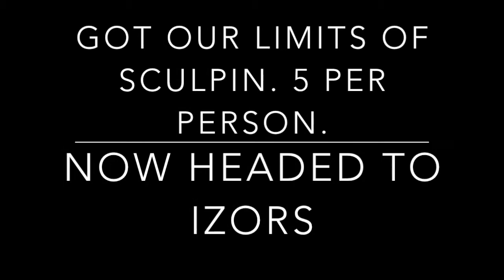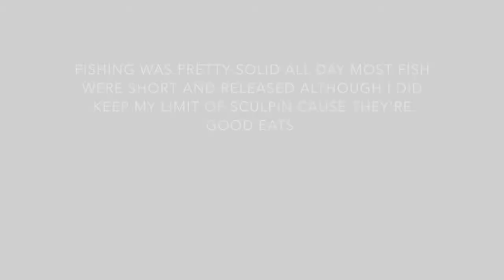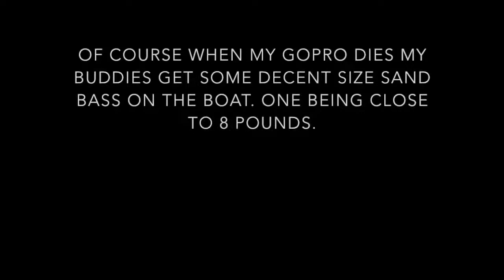SOUTHERN CALIFORNIA INSHORE FISHING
R&R fishing and nailed em crew hop on the sport king out of La Harbor. Captain bruce is the man and puts you on fish anytime of the year. Got our limits of sculpin, and caught a good amount of sand bass and calico bass. There was a few decent sand bass caught, one being just about 8 pounds. We were fishing local waters, Izors reef and "the rigs". Weather was once again pristine and It made for a quality time on the water with good mates and good fishing.